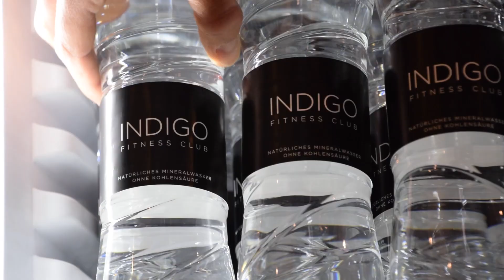INDIGO FITNESS CLUB ZUG - A SPECIAL FITNESS EXPERIENCE